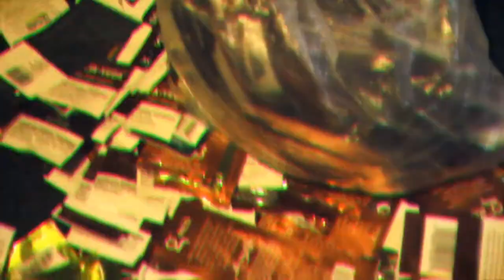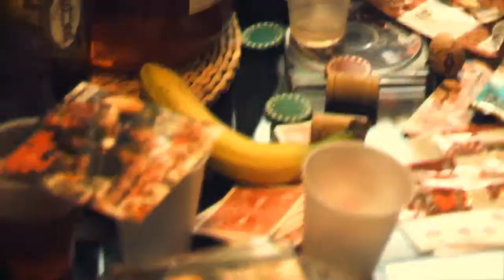GMB - Bananas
GMB presents the visual for "Bananas"